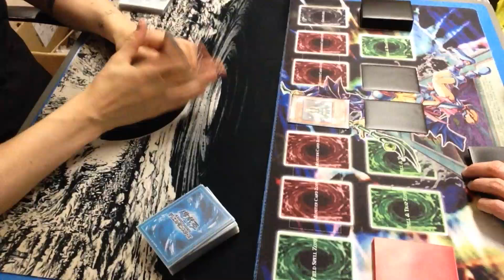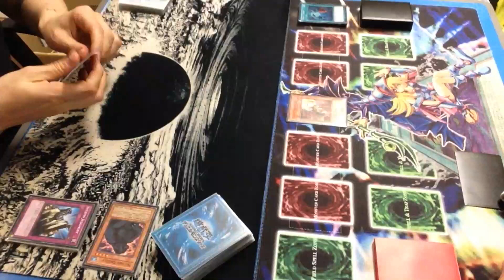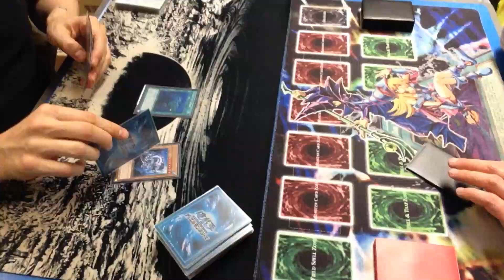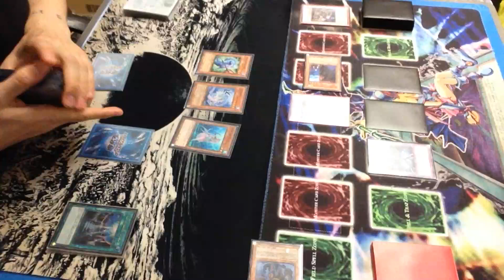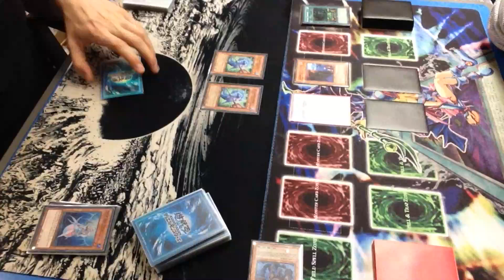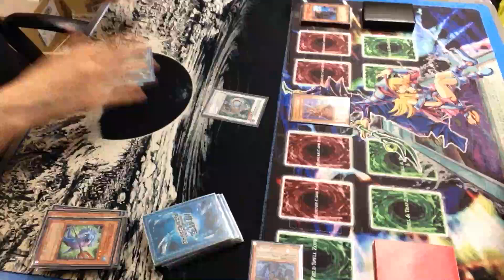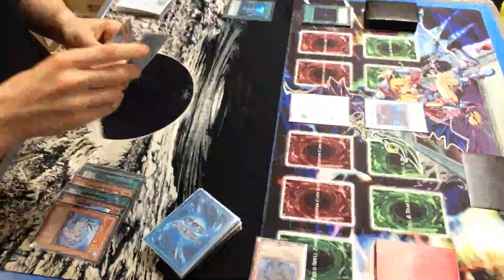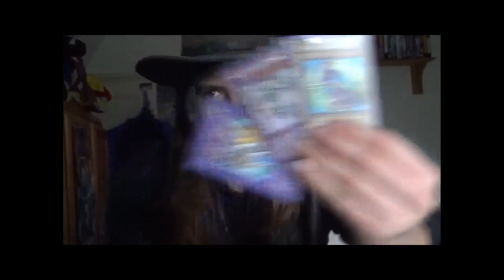Edison Format Yu-Gi-Oh Match - Spellcaster vs Water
Me - Spellcaster
Dave - Water